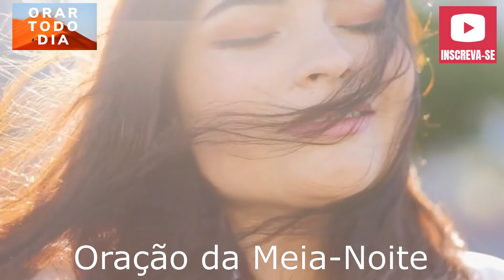Corrente da Meia-Noite, clamor da madrugada. ore conosco.